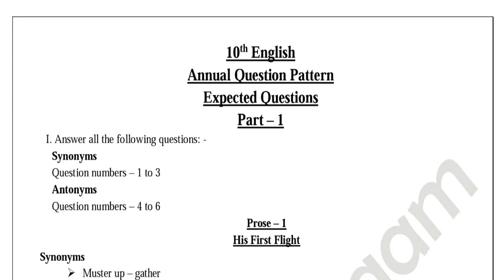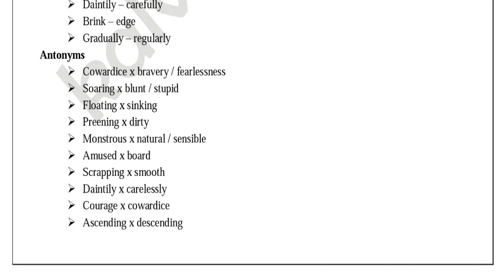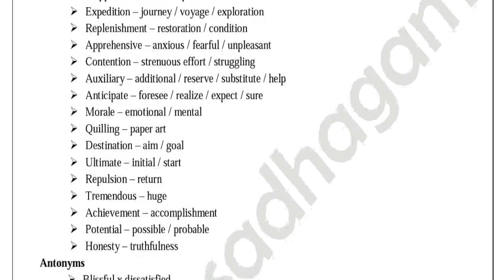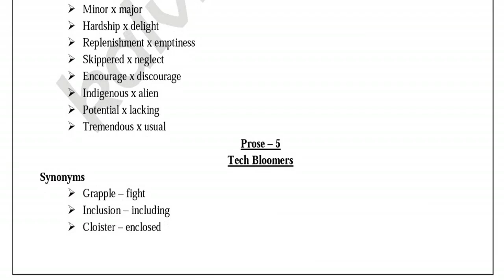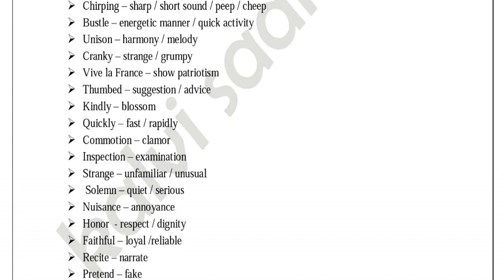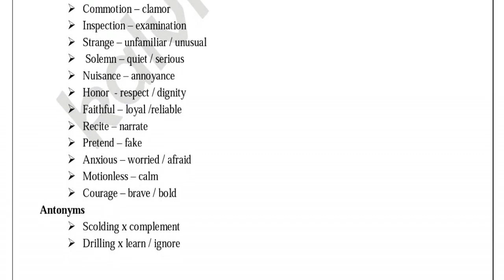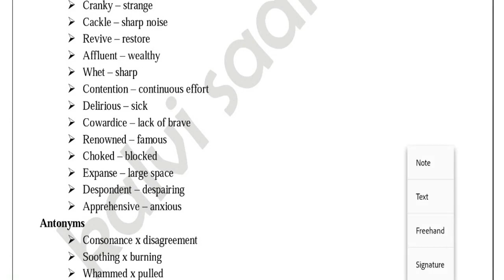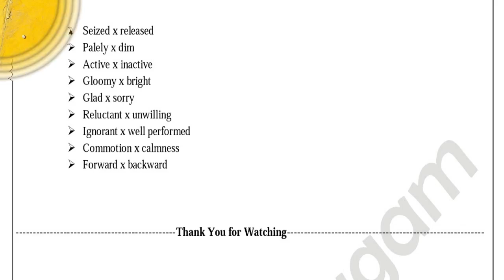10th std English || Important Public Exam Questions || Synonyms || Antonyms || Vocabulary || Part 1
This video is about 10th std English Important Public Exam Questions and Part 1 Vocabulary Synonyms and also Antonyms. These topics come under the question numbers 1 to 3 Meanings or Synonyms and the question numbers 4 to 6 Opposites or Antonyms.
We have covered entire important vocabulary words and also the words which are from PTA model questions. We hope, our predicted questions are going to ask in your public question.
Avoid skipping the video, if not you will lose a lot of important content.